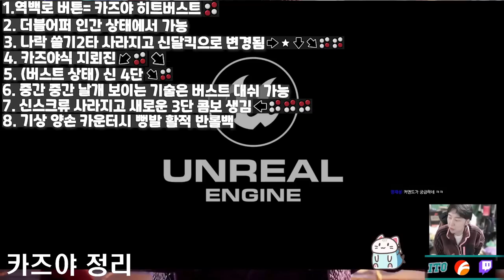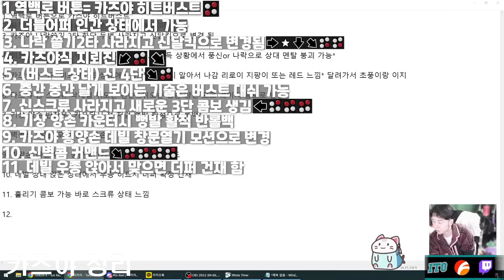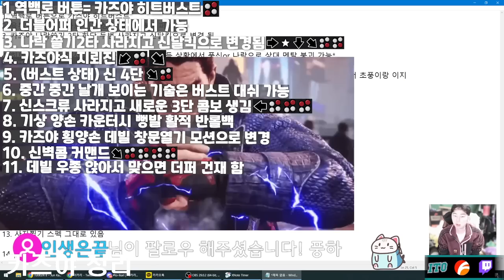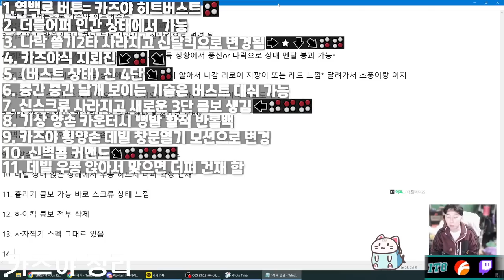이카리의 철권 8 카즈야 플레이 후기 / 변경점 정리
이카리 채널에 가입하여 혜택을 누려보세요